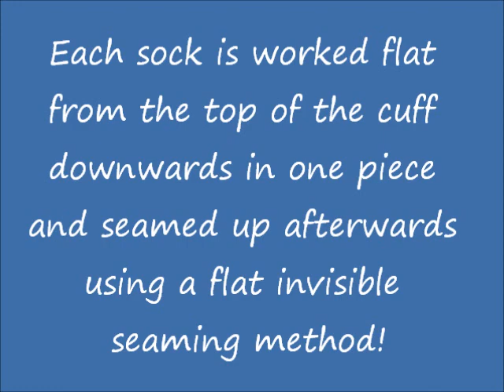Arlene Ladies Ribbed Socks Worked Flat Top Cuff Down on Two Straight Needles in One Piece and Seamed